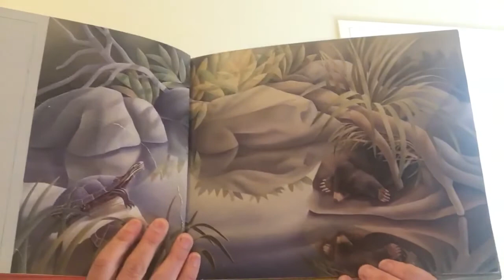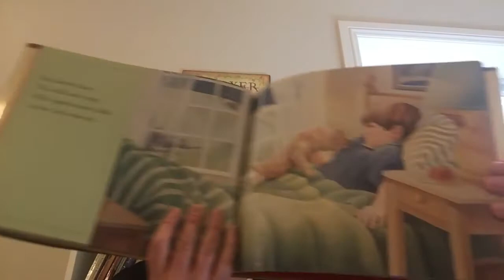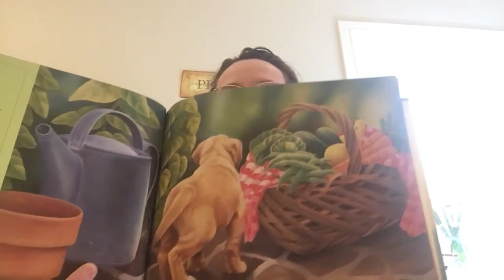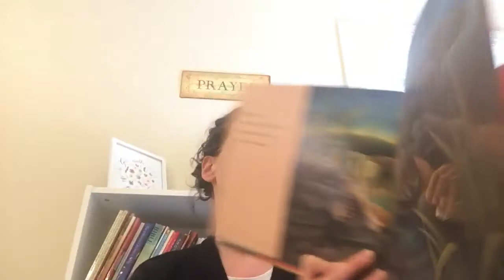Story Time with Ms. Pauline: Sun Song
by Jean Marzollo